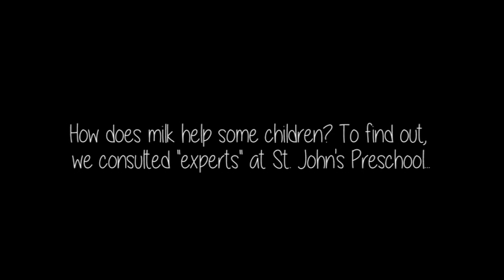Milk Experts Weigh In on Fill A Glass with Hope 2016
Fill a Glass with Hope is a collaborative partnership with a goal to provide fresh milk to those in need through Pennsylvania food pantries. To find out just how much milk helps some children, we consulted experts at St. John's Preschool​.

Our goal is to raise $10,000 before May 20, 2016. Learn how you can help